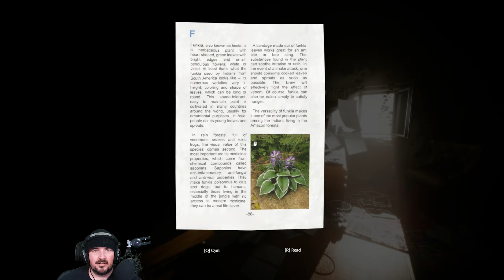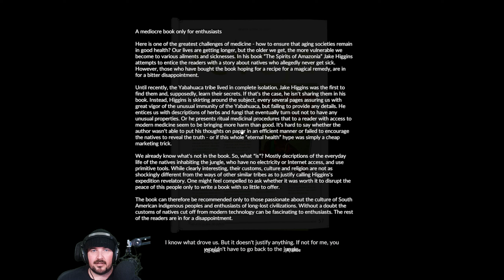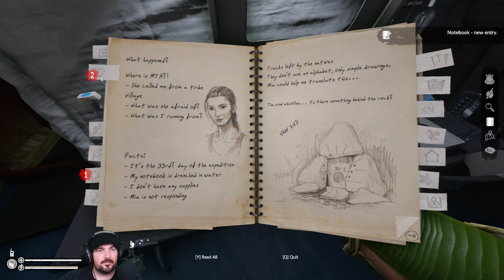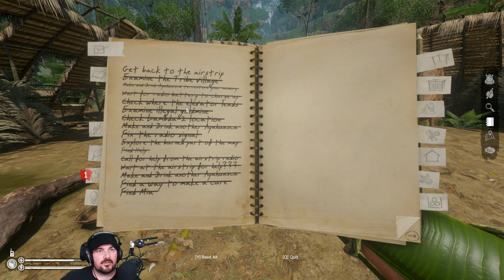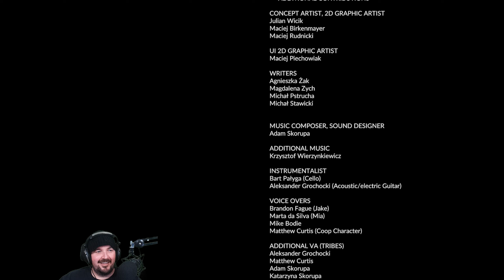Bad and Good Endings - Green Hell - Part 4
The confusing conclusion to the story of Green Hell. Our First playthrough on Hard Mode was fun! Hope You Enjoyed!